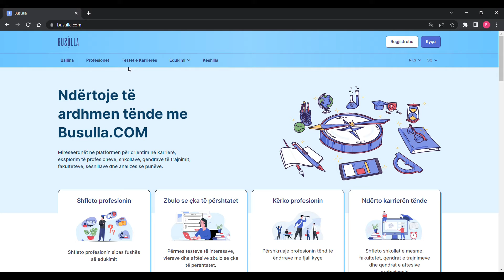Ku mund të lexoj më shumë rreth rezultateve të testit të vlerave dhe domethënies së kategorive?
Kjo video ka përmbajtje edukative dhe qëllimi i saj është informimi rreth rezultateve të testit të vlerave dhe domethënies së kategorive.